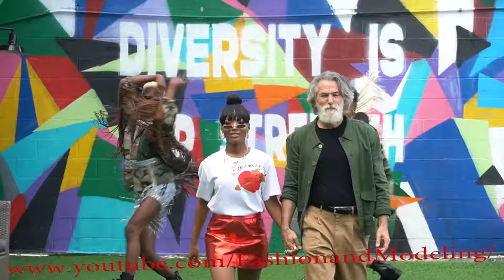David Hand fashion show